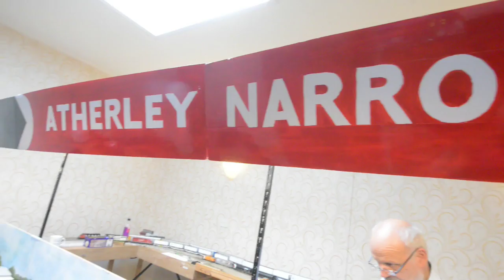Marvelling at mini model railway world in Wombourne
From Marilyn Monroe to a postman being bitten by a dog – these are just part of a miniature world uncovered at a model railway exhibition.